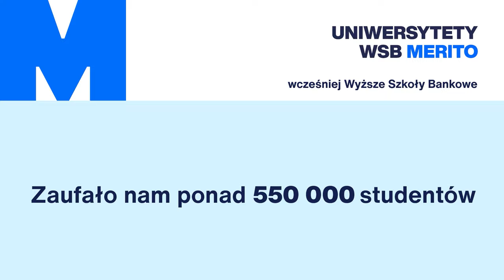Jak studiować i pracować jednocześnie? O studiach w formie hybrydowej na UWSB Merito Warszawa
Marzysz o elastycznych studiach, które pozwolą Ci realizować Twoje pasje i plany? Lubisz uczyć się w trybie, który dostosowuje się do Twojego stylu życia? Poznaj Sandrę, studentkę 3. roku Zarządzania Zasobami Ludzkimi na Uniwersytecie WSB Merito, i dowiedz się, jak studia hybrydowe umożliwiają łączenie studiów z pracą.